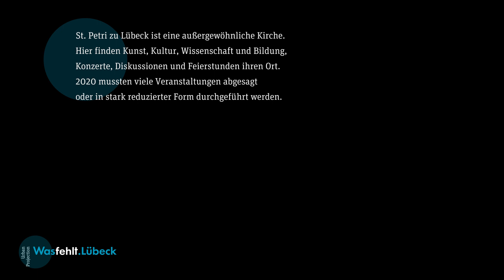Wasfehlt.Lübeck: Pastor Dr. Bernd Schwarze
St. Petri zu Lübeck ist eine außergewöhnliche Kirche. Hier finden Kunst, Kultur, Wissenschaft und Bildung, Konzerte, Diskussionen und Feierstunden ihren Ort. 2020 mussten viele Veranstaltungen abgesagt oder in stark reduzierter Form durchgeführt werden.

Wasfehlt.Lübeck - Ein Projekt von Andrea Bohacz, Barbara Duraj, Christoffer Greiß, Stefan Prehn